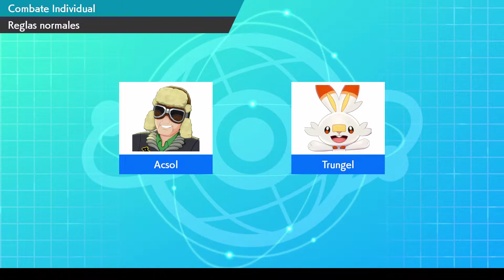Combates Pokémon Escudo #14 | FASOL SE ENFRENTA A TRUNGEL Y SU EQUIPO DE HORTALIZAS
Los señores de tipo planta de trungel controlan

Griffith did nothing wrong